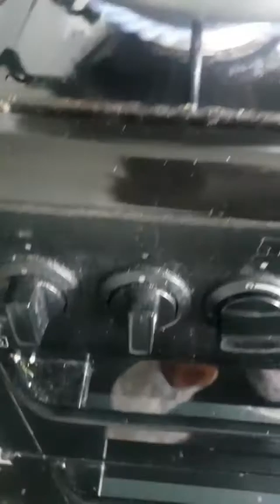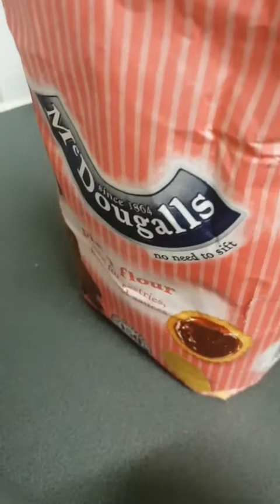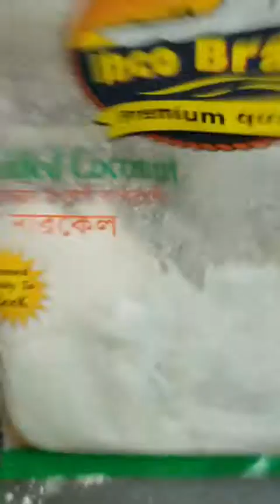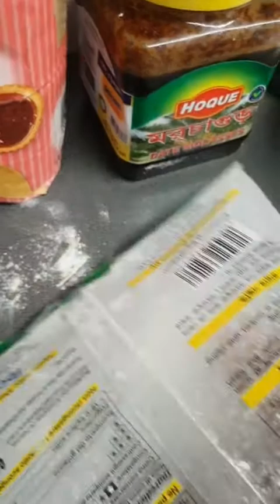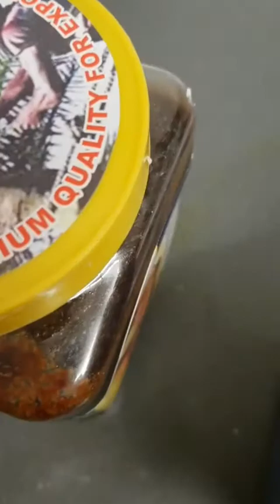how to make tengha and hiw to make handesh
hlw guys
welcome back
here i show u guys how to make 2 types of curry and also how to make handesh.
these are easy thibgs tht u can do